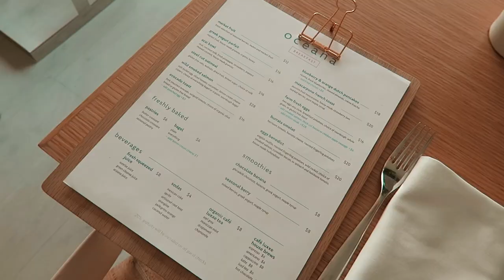VLOGMAS 6: inspiracje listopada & najlepsze jedzenie w Los Angeles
inspiracje listopada:
szczotkowanie ciała na sucho
spódnica Nago
hot yoga
kawa z dripa
meksykańska kuchnia
film Boże Ciało
Lacy Phillips ~ to be magnetic

↓ rozwiń po więcej informacji ↓

Miłego oglądania!

xoxo,
Karolina